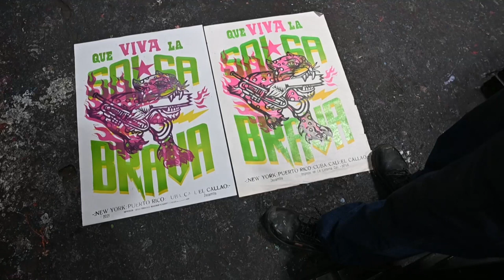Urban artists revive traditional printing house in Colombia | AFP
In the heart of Cali's colonial district, La Linterna printing house was slowly dying out. In the digital age, its machines from another century were considered good for scrap, until graphic designers and street artists revived this beacon of traditional typography in the south-western Colombian city.